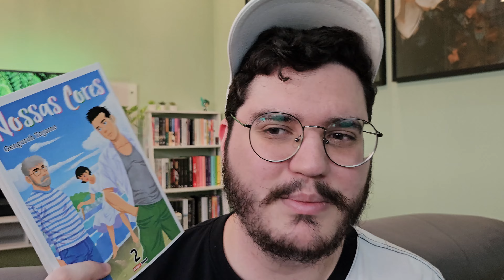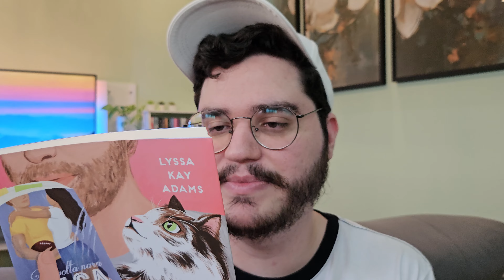LIVROS LIDOS NO MÊS DE FEVEREIRO (2024)